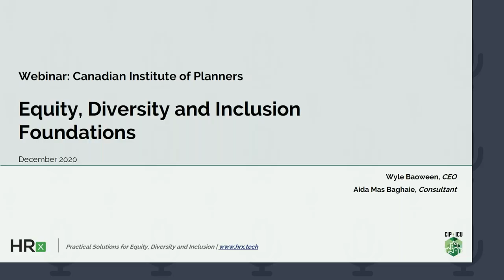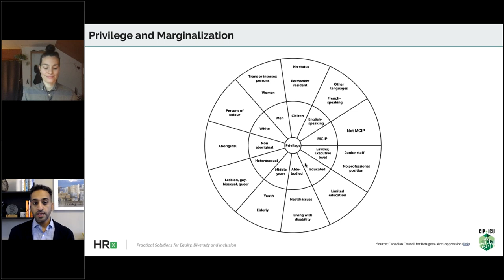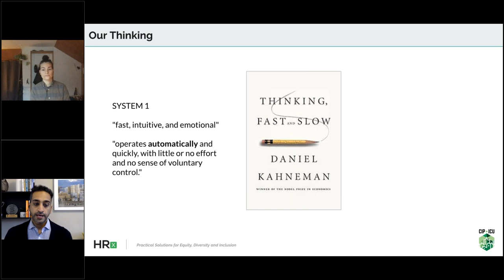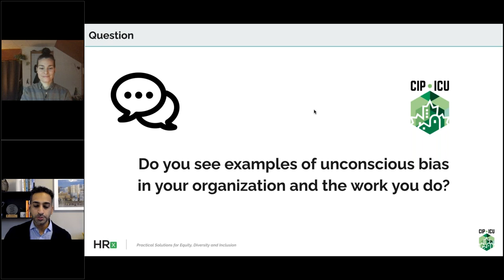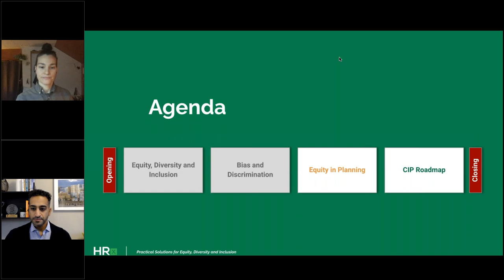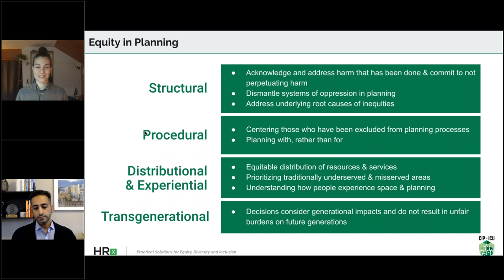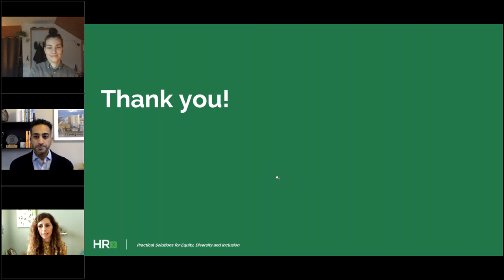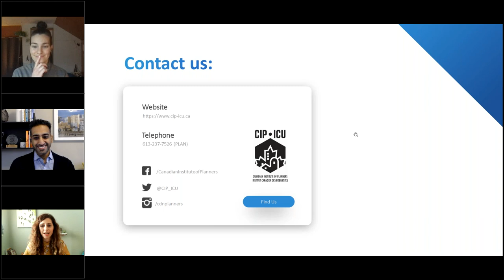Foundations of Equity, Diversity & Inclusion for the Planning Community